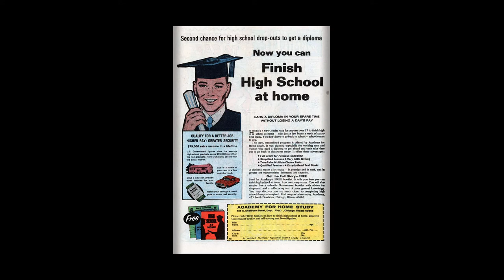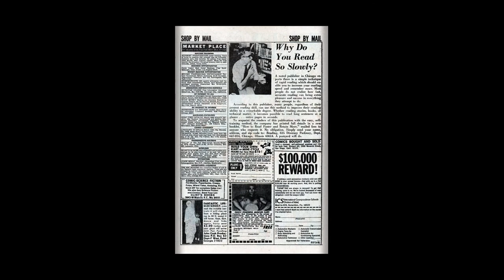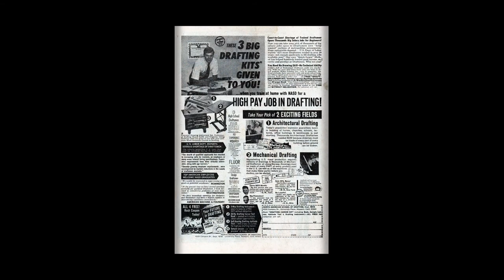197005 Millie the Model v1 182